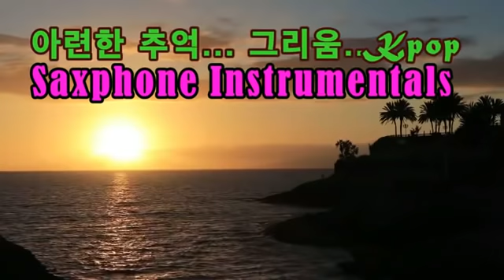♣아련한 추억의 가요 (K- pop) 색소폰 연주/가요 색소폰 연주곡/♣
저 혼자 저물어 가는
가을 억새밭에 서 본 사람은 안다

바람이 불어야 몸짓을 시작하며
능선마다 출렁이며 털어 내는
비늘을 품에 안고
역류하는 해를  마주한
억새의 어깨가 눈부시다는 걸

아름다운 것들도 언젠가는
푸석한 잡초가 되고
계절이 깊어지면
산 속의 바다도 쓸쓸해진다는 것을

빛이 사라지면 스러지고
빛을 받으면 타오르는
고개 숙인 가을을 아쉬워하는
남자 같은 것이 억새란 걸

꽃처럼 피어나고 싶어
뜨거움도 비우고
혈기도 비우고
비울 것 다 비우고
성성한 백발로 서서
거울처럼 빛을 퉁기며
한줄기 억새로 서 있는

그 섬이 자신이란 것을.

~가을 억새 밭에서...정 은 정~

아련한 추억의 가요 (K- pop) 색소폰 연주
【00:00】:01​. 만남
【03:52】:02. 사랑
【07:23】:03. 애모
【11:27】:04. 회상
【15:50】:05. 흔적
【19:20】:06. 재회
【23:22】:07. 부초
【26:48】:08. 내 사랑 내 곁에
【31:07】:09. 기억 속의 멜로디
【35:37】:10. 미워도 다시 한 번
【38:33】:11. 못다 핀 꽃 한 송이
【41:55】:12. 립스틱 짙게 바르고
【45:42】:13. 이 마음 다시 여기에